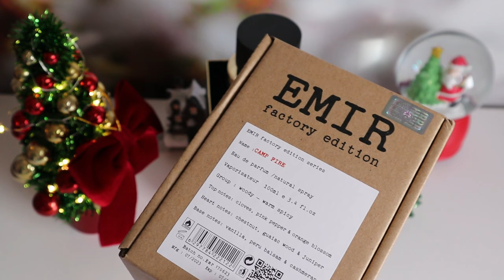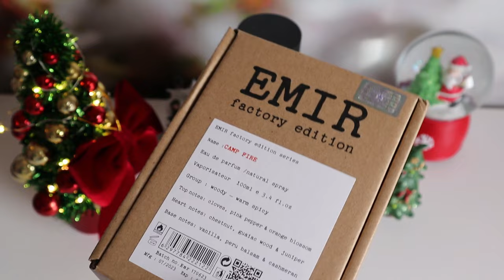Idei de cadouri la preturi accesibile 🎄 Parfumuri noi & noutati Dubai collection